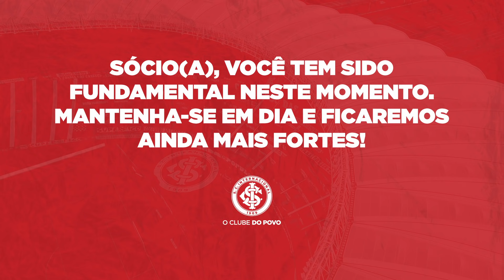Bruno Méndez é o novo reforço colorado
Zagueiro uruguaio reforça o grupo colorado até junho de 2022! Conheça mais sobre a nova contratação do Clube do Povo.